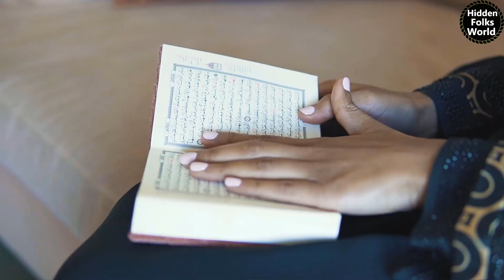পশুপাখির জান কবজ করেন কে?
আজরাইল ও মালাকুল মউতের জান কবজ করবেন কে? এছাড়াও পশুপাখির জান কবজ করেন কে?

সরাসরি দেখুন জিন কি, কোথায় থাকে, তারা কী খায়, জিনদের বিয়েশাদি এবং সন্তান প্রজনন,তাদের ধর্ম ও আকৃতি।

পৃথিবীর সবচেয়ে প্রাচীন ৫ টি ভাষার উৎপত্তি ও ইতিহাস। Top 5 ancient languages in the world.

Note: If anyone uses video footage from my channel, legal action will be taken against them. If you use any video footage of the HiddenFolksWorld channel without permission, action will be taken against them.